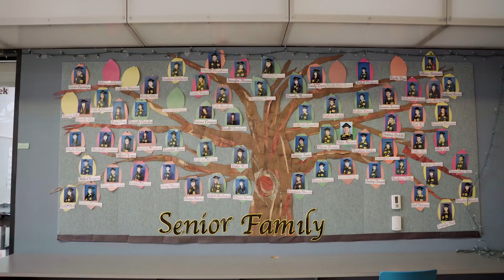Hoops for Kids: College Track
College Track empowers students from low-income communities to graduate college and become agents of change.